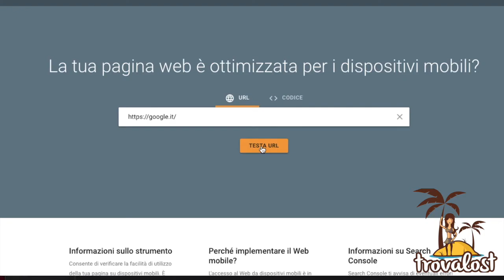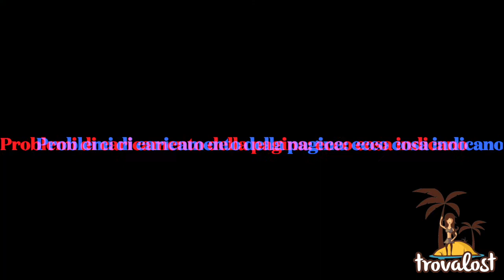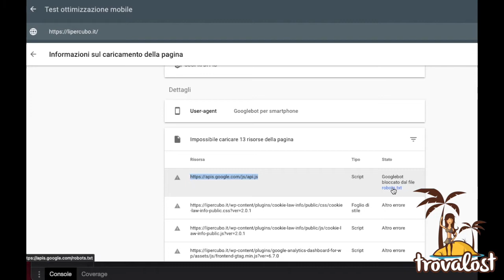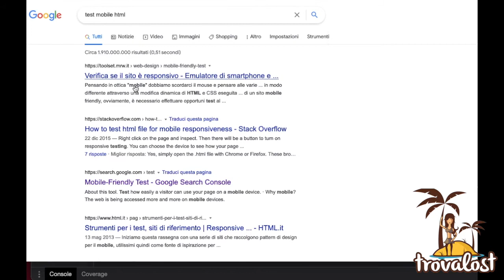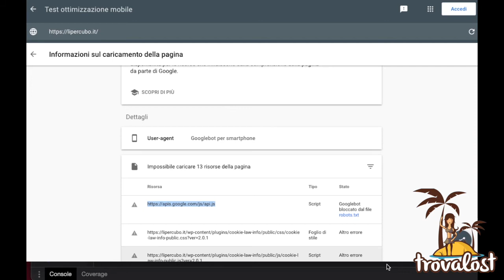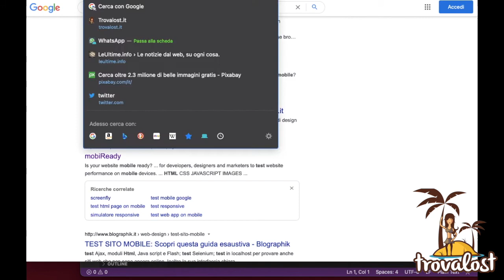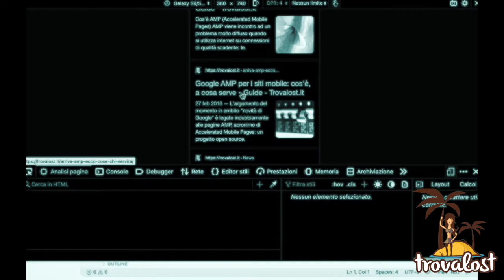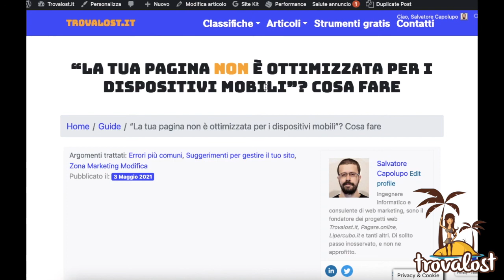“La tua pagina non è ottimizzata per i dispositivi mobili”? Ecco cosa fare (capolooper.it)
Se vedi un errore su Google per il tuo sito che afferma che La tua pagina non è ottimizzata per i dispositivi mobili, ecco cosa puoi provare a fare per risolvere. La notifica La tua pagina non è ottimizzata per i dispositivi mobili può comparire su Google in alcune circostanze specifiche, ed è dovuta ad un errore nel sito presente all’interno di una specifica pagina web. Notificato esplicitamente dalla Search Console nella sezione Esperienza – Usabilità su dispositivi mobile, in alcuni casi viene mostrata anche nei risultati in SERP, a testimoniare quanto possa essere importante intervenire su questi aspetti e, se possibile, limitarli.

Gli URL notificati con La tua pagina non è ottimizzata per i dispositivi mobili possono, in teoria, ricevere un ranking più basso a livello di Google, tanto più che i Segnali web essenziali sono ormai, da aprile 2021, un fattore di posizionamento SEO a tutti gli effetti.